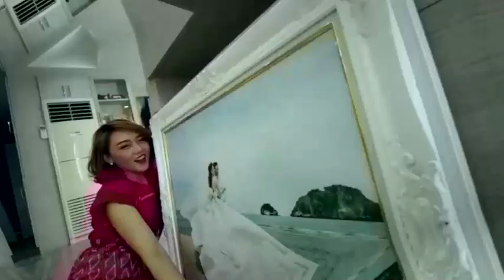Finale wedding studio รายการขายผ้าเอาหน้ารอด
สวรรค์บนฟ้า หรือ จะสู้สวรรค์บนดิน (คุณเอส พิธีกร รายการขายผ้าเอาหน้ารอดได้กล่าวไว้)
แน่นอนว่าเรื่องผ้าๆ ในการสรรหาความรู้นั้น ต้องยกให้กับ

รายการหนึ่งเดียวที่พิธีกรมีความรู้และความรักในเรื่องผ้าๆ จากความที่เธอเติบโตมาบนกองผ้า
แม้กระทั่งชื่อเล่นของเธอก็มาจากไซส์หรือขนาดของเสื้อผ้าที่เป็นขนาดเล็กสุด

ด้วยความอยากรู้อยากเห็นอยากศึกษาเรื่องผ้าๆของเธอ จึงนำเธอให้โคจรมาพบกับเรื่องราวบนผืนผ้าอีกแขนงหนึ่ง ซึ่งผ้าที่ว่านี้ เป็นผ้าที่ละเอียดลออด้วยงานปักมือสุดแสนประณีตของแบรนด์ฟินาเล่
มืออาชีพระดับท๊อปของเมืองไทยที่รังสรรค์ความสุขของคู่รักได้เป็นอย่างดี
และถือเป็นอีกหนึ่ง EP ที่เธอภาคภูมิใจในการนำเสนอเรื่องผ้าๆเป็นอย่างมาก

หากท่านไหนที่สนใจในเรื่องผ้าทุกชนิด ก็ไม่ควรพลาดในการติดตาม รายการขายผ้าเอาหน้ารอด
นอกจากจะได้ความรู้แล้ว ยังได้ประโยขน์ในการนำไปใช้จริงอีกด้วยกับ เคล็ดลับเอาหน้ารอด ที่ทางเพจ รายการขายผ้าเอาหน้ารอด ยินดีนำเสนอ

เติมเต็มช่วงเวลาที่พิเศษที่สุดของคุณกับ“อาภรณ์แห่งรัก” ท่ี “ฟินาเล่เวดดิ้งสตูโอ”

“งานแต่งงาน” ยังถือเป็นเรื่องที่ไม่เล็ก สาหรับคู่รักแทบจะทุกคู่ ที่ทุก ๆ รายละเอียดของวันแสนสาคัญ ที่จะต้องผ่านการวางแผนและเลือกสรรสิ่งที่ดีที่สุด

เพื่อให้วันสุดพิเศษนี้ ตราตรึงอยู่ในใจตราบนานเท่านาน “ฟินาเล่เวดดิ้งสตูโอ” นำเสนอประสบการณ์ บริการด้านแต่งงาน แบบครบวงจร ที่จะช่วยรังสรรค์ให้วันวิวาห์ของทุกคู่รักอบอวลไปด้วยความสุข ความสวยงาม ความประทับใจในทุกรายละเอียด “ฟินาเล่เวดดิ้งสตูโอ” พร้อมให้คำแนะนำโดย คุณสุดจิตร์ สุดจิตต์ (เจ้าพ่อเวดดิ้ง คุณปลา ฟินาเล่ ) และคุณเกสินี กล่ำอยู่สุข (คุณเก ฟินาเล่ ) ดีไซเนอร์นักออกแบบเสื้อผ้าชั้นสูง และผู้บริหาร พร้อมด้วยทีมงานคุณภาพที่มากด้วยฝีมือและประสบการณ์การันตีจากความไว้วางใจโดย คู่รักเซเลบริตี้ คู่รักซุปเปอร์สตาร์ทั่วฟ้าเมืองไทย ไม่ว่าคู่รักนักธุรกิจแสนล้าน คู่รักหมื่นล้าน คู่รักทายาทนักการเมือง ทายาทคนดังทั่วประเทศ บคุคลที่มีชื่อเสียงทั้งในประเทศและนานาชาติมากกว่า  1.6 ทศวรรษ

ด้วยดีไซน์และความประณีตที่ทาให้ชุดเครื่องแต่งกาย ของทาง “Finale wedding studio “ ไม่ว่าจะเป็นชุดหมั้น ชุดกลางคืนสุดหรูหรา หรือชุดไทยโบราณ ชุดไทยพระราชนิยม แบะชุดไทยประยุกต์ ฯลฯ มีความสง่างาม สวยโดดเด่น ที่มีให้ คุณไดสัมผัสเฉพาะที่  “ฟินาเล่เวดดิ้งสตูโอ” เท่านั้นด้วยความพิถีพิถัน ในทุกขั้นตอนตั้งแต่การออกแบบวาดลวดลาย สร้างสรรค์ลายปักด้วยมือสุดประณีตในทุกๆ ลาย และสีผ้าที่สวยงาม และเป็นเอกลักษณ์ในแบบฉบับของฟินาเล่ โดย เฉพาะงานปักที่ เลือกคัดสรร คริสตัลเพชร เกรดพรีเมี่ยมของแท้จากสวารอฟสกี้ (Swarovski) แบรนด์ดังระดับโลก ยังเป็นผู้คัดเลือก ให้แบรนด์ ฟินาเล่ เวดดิ้ง สตูดิโอ เป็นห้องเสื้อชั้นสูง กูตูร์ หนึ่งในสี่สิบกูตูร์ริเยอร์ ห้าสิบห้าดีไซเนอร์ชั้นนำ จากสิบห้าประเทศทั่วโลก ดังนั้น ทุกคู่รักจึงมั่นใจ ว่าเครื่องแต่งกายที่คุณสวมใส่ ใ่นวันสาคัญของคุณจะงดงามวิจิตร พร้อมประสบการณ์ที่คุณจะได้เสมือนสวมใส่ชุดหรูจากห้องเสื้อระดับโอต์กูตูร์ สมกับนิยามของ “Finale wedding studio “
สรรค์สร้างและนำเสนอ “อาภรณ์แห่งรัก” เพื่อเติมเต็มความสขุ ให้กับวันพิเศษที่สุดของทุก คู่รักให้ประทับใจไมรู้ลืม ไมเ่พียงเทานั้น “ฟินาเล่เวดดิ้งสตูดิโอ” ในฐานะ“ผู้นำในธุรกิจบริการด้านงานแต่งงาน”

ยังมอบประสบการณ์ในการ ให้บริการด้านงานแต่งงานแบบครบวงจร ที่นอกจากเครื่องแต่งกาย และเครื่องประดับสุด หรูหราแล้ว ทางร้านยังให้บริการ ช่างแต่งหน้า ทำผม ถ่ายภาพพรีเวดดิ้งและภาพถ่ายวันงานพิธี กับทีมงานระดับมืออาชีพ พร้อมด้วยแพคเกจหลากหลาย เพื่อตอบสนองความต้องการและงบประมาณที่แตกต่างของทุกคู่รัก

เชิญสัมผัสประสบการณ์แหง่ความสขุ และเข้าชมภาพถ่ายสวยๆพร้อมชดุและเครื่องแต่งกายคอลเลคชั่นใหม่อันสวยสง่า และบริการต่างๆได้ที่ “Finale wedding studio “ ซอยลาดพร้าว112 หรือนัดหมายล่วงหน้าได้ที่ lineid: plafinale พร้อมเบอร์ติดต่อโดยตรงของคณุปลา ฟินาเล่ ที่เบอร์ 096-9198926 และ 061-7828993
ติดตามอัพเดทข้อมลู คอลเล็กชั่นใหม่ๆและโปรโมชั่นสุดพิเศษของฟินาเล่เวดดงิ้สตูดิโอได้ที่ อินสตาแกรม Instagram
IG. @FINALEWEDDINGMAGAZINE
IG. @FINALEWEDDINGSTUDIO

กราบขอบพระคุณ : รายการขายผ้าเอาหน้ารอด